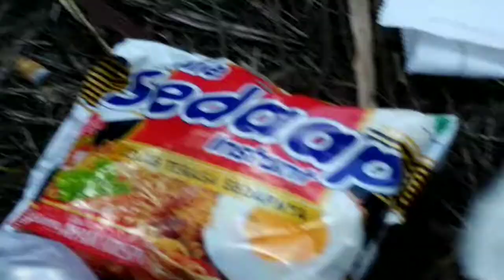jelajahi seluruh lautan pasir dibromo - explore mendengarkan pasir berbisik part 2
Motovlog banyuwangi
Motovlog jawa timur
Motovlog
Motovlog indonesia
Banyuwangi
Wisata banyuwangi
Trabas
Youtuber banyuwangi
Video baru
Video viral
Banyuwangi new
Pesona banyuwangi
Pesona kalibaru
Laros
Lagu banyuwangi
Banyuwangi hits
Andwave
And wave
Kawah wurung
Wisata kawah ijen banyuwangi
Youtube banyuwangi

Jang sulthan
Sakti motoaji
Armi motovlog
Elang motovlog
Perjalanan motor
Jalan-jalan naik motor
Weibowo wb
Bro rio
Bro omen
Alfusori